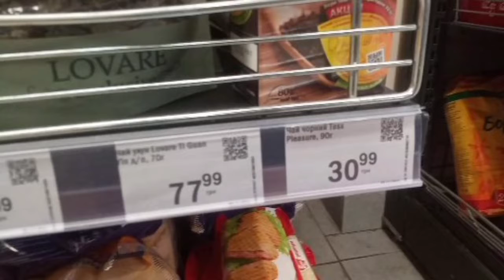"ценники от фонаря" фора молодежная 76 Боярка